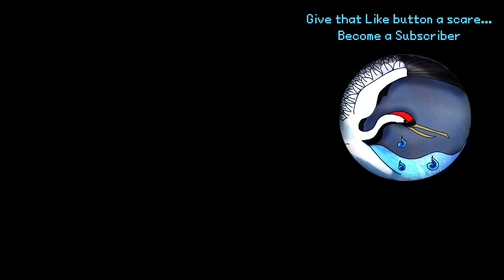Do people actually like wet pretzels? // Cat Cafe Manager Let's Play With Cyndimonbear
Not gonna lie--the audio for this recording got messed up, so I spent about 4-5 hours fixing the audio alone. I apologize for the poor quality, but I did the best I could.